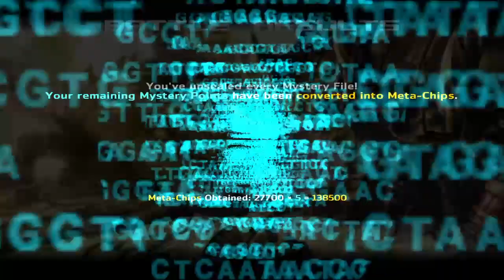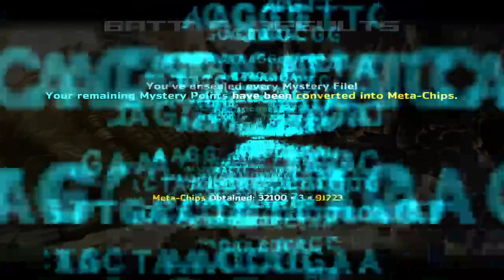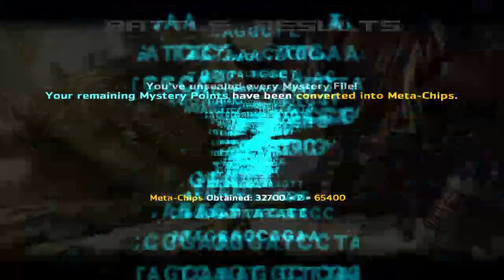13 Sentinels: Aegis Rim [4th Area - Part 3]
Finally trying out Area 4. up to Battle 17?